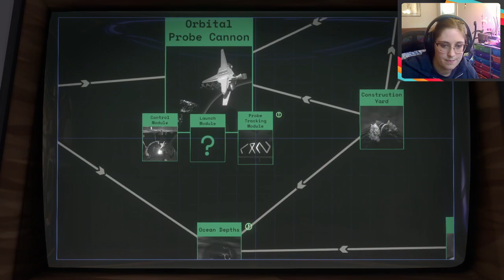Let's Play - Outer Wilds - Blind Playthrough - Part 9